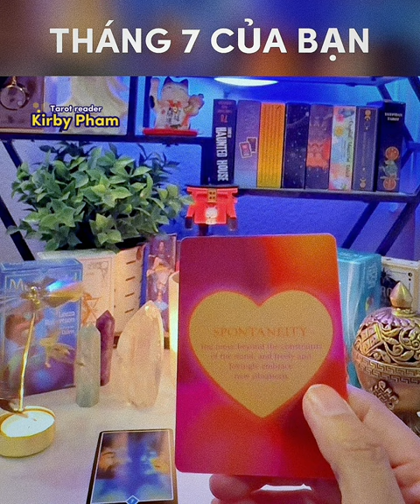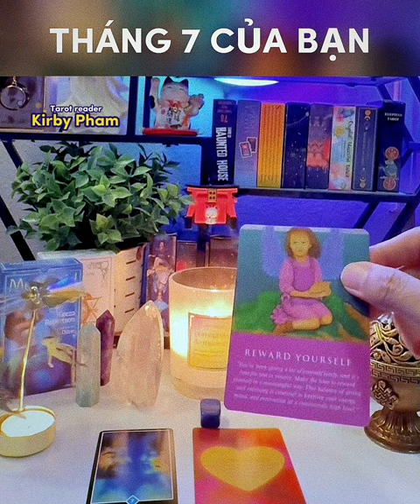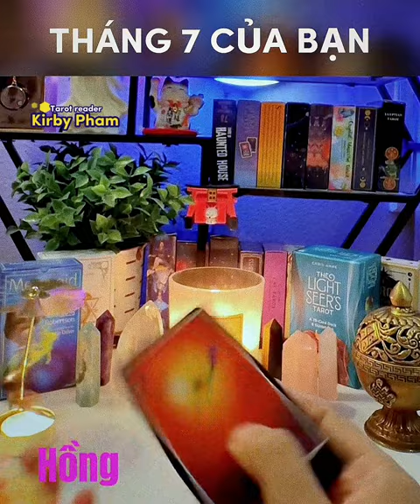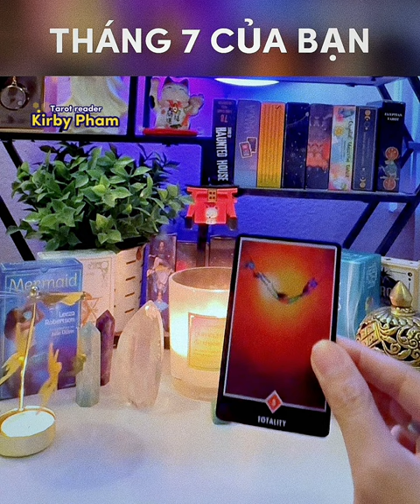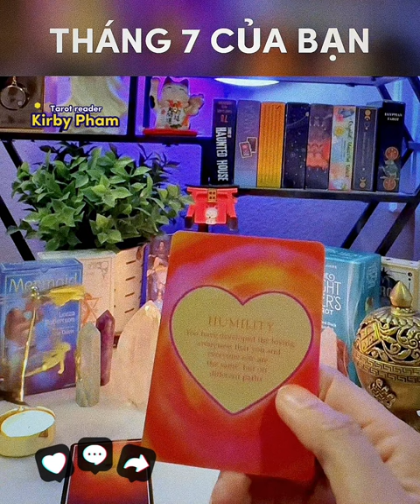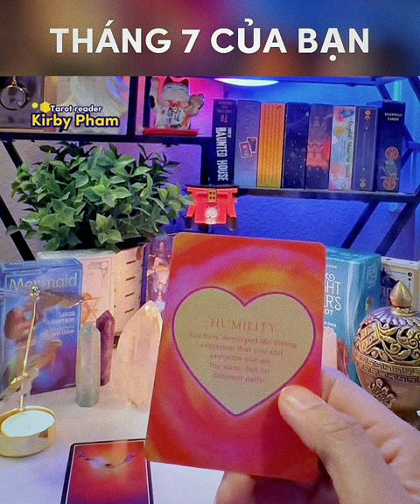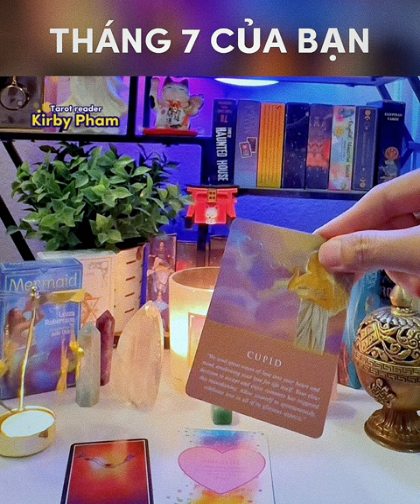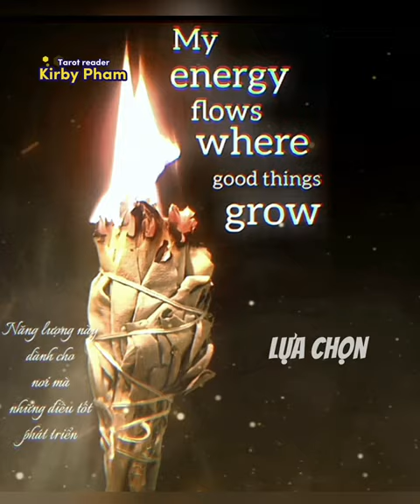Tháng 7 của bạn - Chính Nghĩa de Papillon